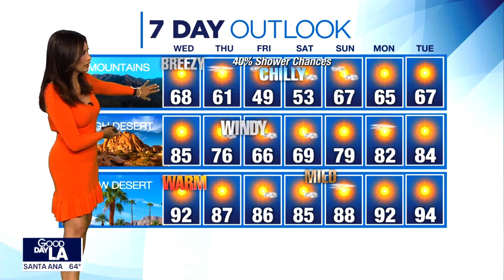Maria Quiban 🌺 admits, "I'm so jelly right now!"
Maria Quiban provides the extended forecast predicting a mild Santa Ana wind event and possible showers for parts of southern California.